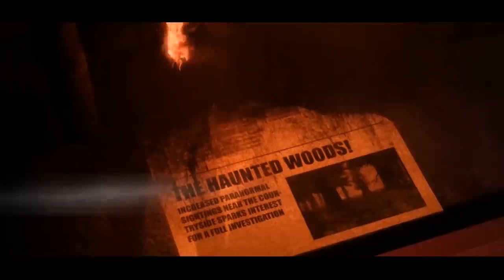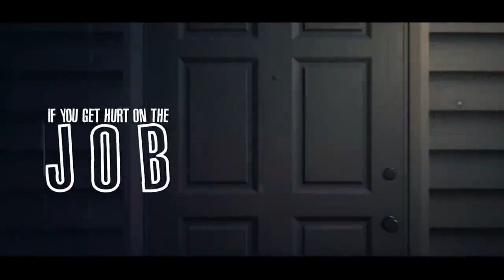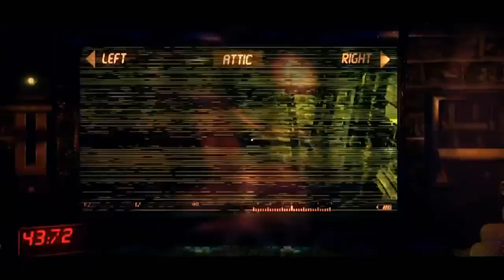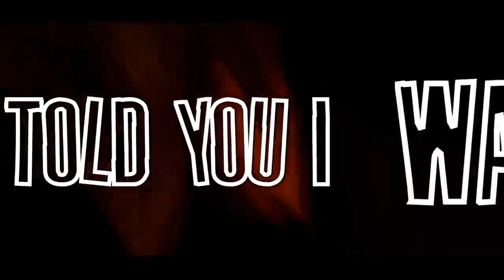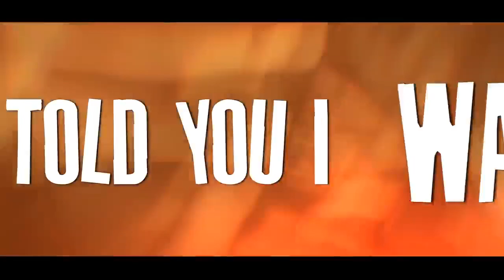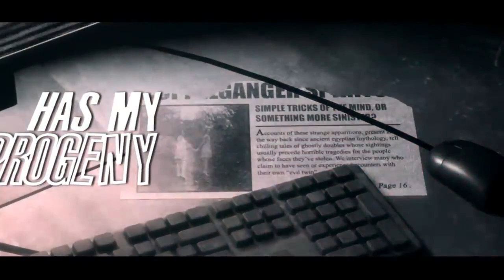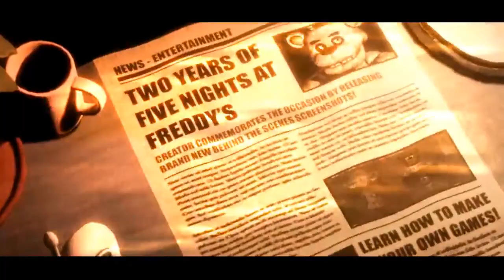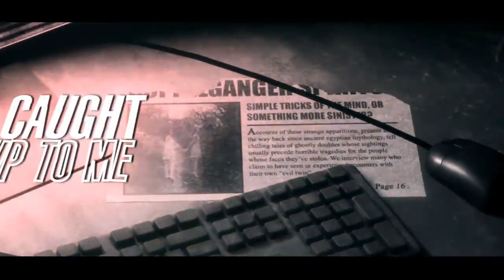THE JOY OF CREATION SONG FNAF RAP REMIX by JT Music 1 Hour